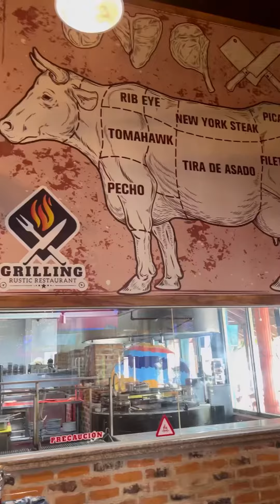Grilling Rustic en Guayaquil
¡Que chevere que es querer tanto ir a un lugar y salir enamorado! Y es que es Carmine’s Porterhouse es uno de los mejores platos que he visto so far para compartir, gana en presentación, sabor y tamaño. ¡Súper jugoso! Y la parrilla armada que ni siquiera está en el menú también es riquísima.

📍Av de la Constitución diagonal a Mall del Sol, Guayaquil, Ecuador

Precios:
Cócteles 3x $12
Piqueo de mariscos $28
Piqueo Grilling $24
Parrilla armada desde $40, tú le pones lo que tú quieras y va subiendo el precio.
Carmine’s Porterhouse $39